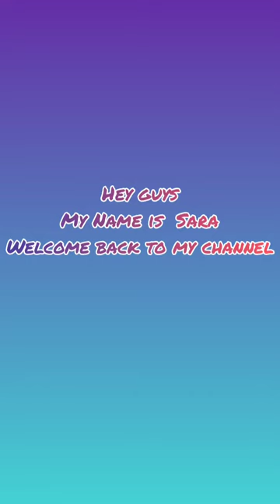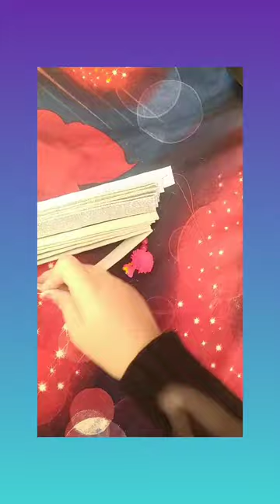❤️🍫🎂Wall hanging for Diwali 🎂🍫❤️☺️🍰🍥